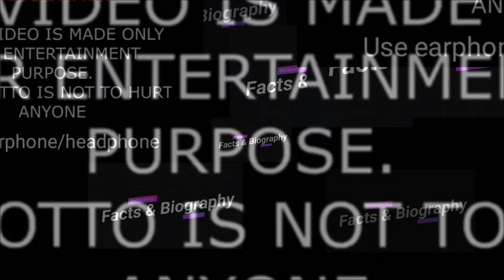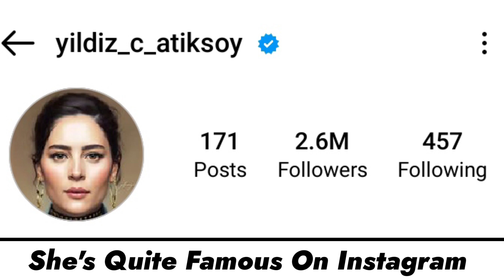Yıldız Çağrı Atiksoy (Kurulus Osman), Lifestyle, Netwroth, Nationality, House & Car collection 2024.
Yıldız Çağrı Atiksoy (born 1 April 1986) is a Turkish actress best known for her role as the Malhun Hatun in the Turkish historical TV series Kuruluş: Osman.She studied theatre for two years at the İzmir Ege Art Center and continued her education at the Müjdat Gezen Art Center. She also got lessons in cinema, technique and acting at Plato Film. She married actor Berk Oktay in September 2022. In December 2023 she announced her pregnancy.Atiksoy started her career in 2004 with a small role in the Büyük Buluşma TV series.[2] She played in fantasy child series "Kayıp Prenses".

Her breakthrough came in 2011 with Öyle Bir Geçer Zaman ki, in which she portrayed the character of Berrin Akarsu.[3] Between 2014-15, she starred in the series Yedi Güzel Adam as Zehra. She played in romantic comedy "Evli ve Öfkeli". In 2017, she joined the cast of Savaşçı and played the role of Aslı Özkaynak until 2018. The following year she began starring in the TRT 1 series Şampiyon.[4] In 2021, she joined the historical TV series Kuruluş: Osman in the role of Malhun Hatun. She also won Golden Palm Awards 2021 in the category of Best TV Series Actress for her performance as Malhun Hatun.[5][6]